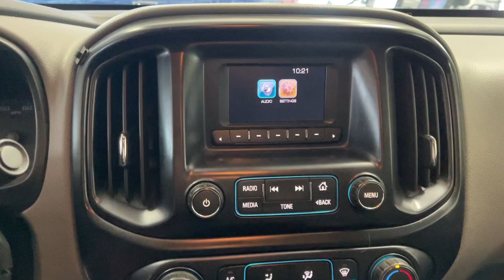2016 Chevrolet Colorado WT PA Pittsburgh, New Castle,Cranberry Township, Wexford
Pre-Owned 2016 Chevrolet Colorado WT available at Car Connection Superstore located in 2757 W State St, New Castle, PA, 16101. Servicing the Pittsburgh, New Castle,Cranberry Township, Wexford area.